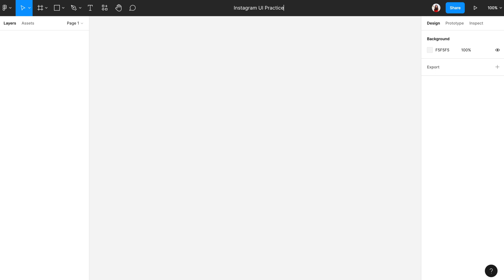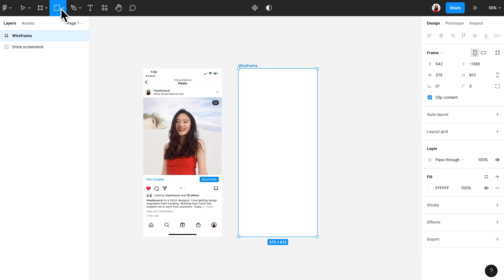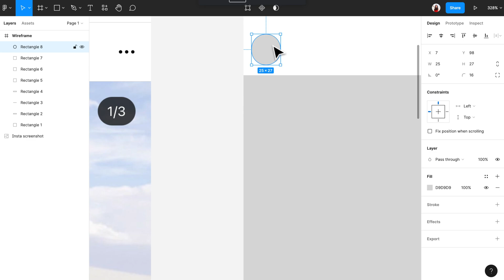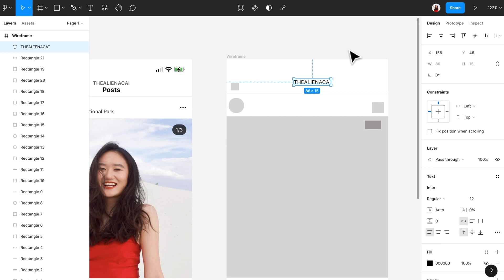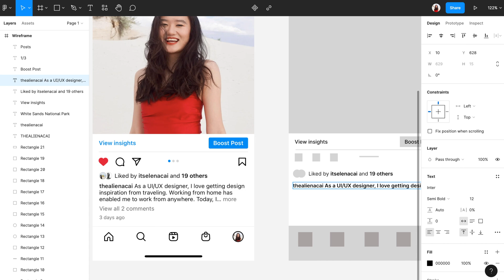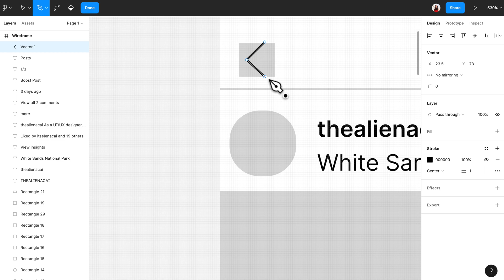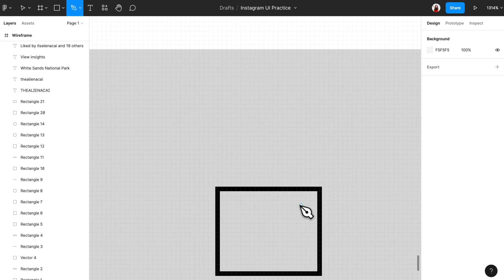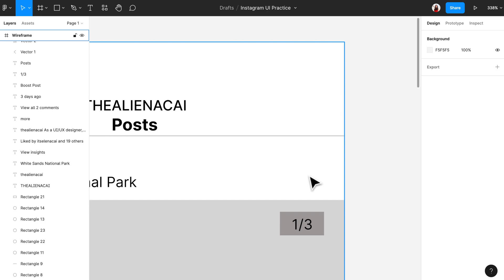Figma UX tutorial for beginners - Wireframe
This beginner friendly tutorial video covers how to create a wireframe for your UX app by with Figma. A wireframe is a basic outline of a digital experience. As a UIUX designer, I often create wireframes during zoom meetings where I need to visualize design solutions on the spot quickly. By the end of this Figma tutorial, you will be able to recreate the wireframe of any app.

Video breakdown:
What's a wireframe?: (0:00)
Use rectangles to represent visual elements: (0:37)
Use text boxes to represent text elements: (4:07)
Use the pen tool to sketch icons: (5:43)